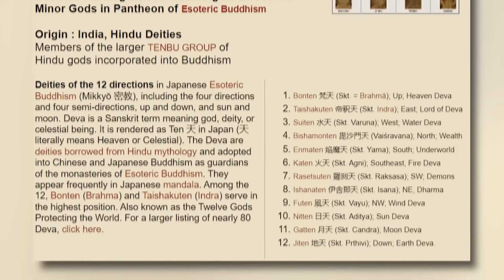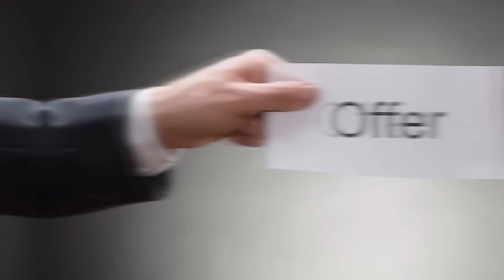Full Life of Monkey D. Dragon in One Piece in Hindi - Part 1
Monkey D. Dragon... The leader of the revolutionary army and the father of Monkey D. Luffy has been shrouded in mystery but thanks to our Balls Deep Prediction Haki we have discovered when he's finally going to make his appearance and help his Son Luffy and not only that...what his finally battle will be at the END OF ONE PIECE.